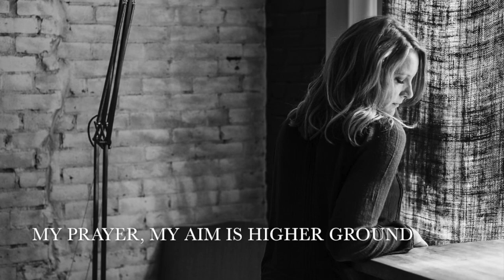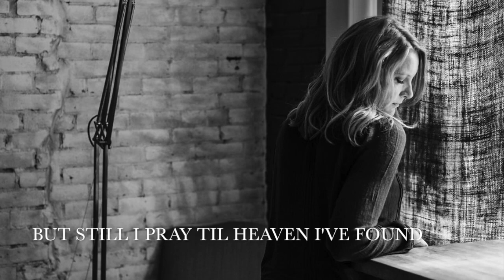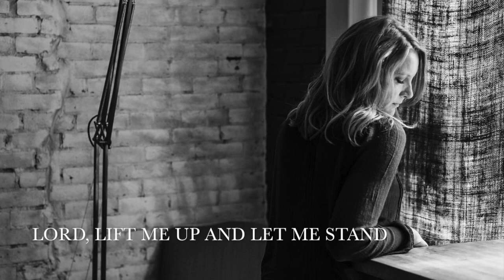Sherdonna Denholm - Higher Ground (Lyric Video)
Higher Ground
Text: Johnson Atman, Eric Stiller

New heights I'm gaining every day
Still praying as I'm onward bound

My heart has no desire to stay
Where doubts arise and fears dismay
Though some may dwell where these abound
My prayer, my aim is higher ground

By faith on heaven's table land
A higher plain than I have found

I want to live in the new world
Cause Satan's darts at me are hurled
For faith has caught the joyful sound
The song of saints on higher ground

I want to scale the utmost heights
And catch a gleam of glory bright
But still I pray, 'til heaven I've found

Text by: Johnson Oatman, Jr
Altered text to verse 3, Eric Stiller